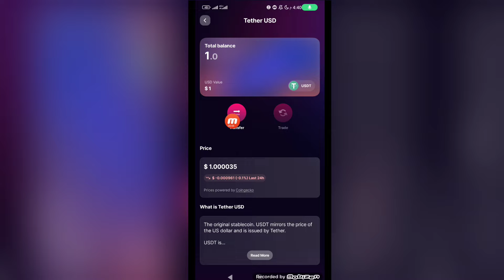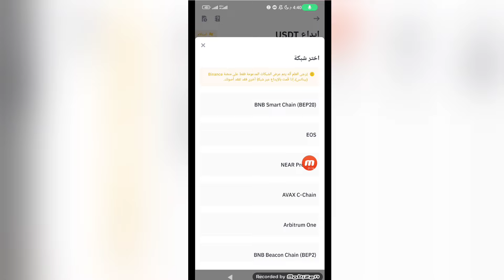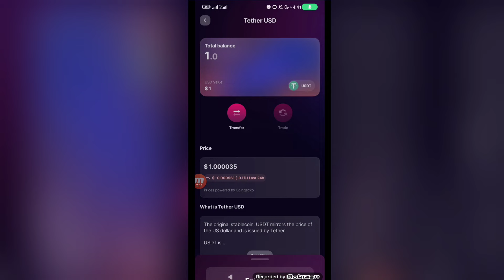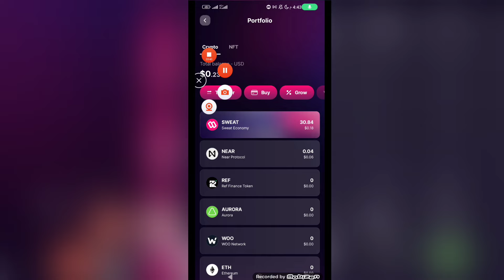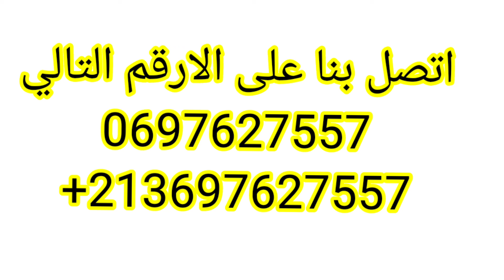كيفية تحويل1usdtمن محفظةsweat weallt الى منصة binance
إتباث السحب من sweat wallet الى منصة بينانس 1دولار| sweatcoin الربح من المشي binance

كيفية السحب 1دولار من محفظة sweat wallet الى منصة بينانس بالتفصيل عن طريق تحويل عملة sweat من محفظة سويت واليت الى منصة bybit تم بعد ذلك نقوم بتحويلها لعملة usdt ونشتري عملة trx ونقوم بسحبها الى منصة binance شرح شرح مفصل ومبسط ليفهم الجميع واي سؤال اهلا بجميع اسئلتكم تحياتي لكم

لتواصل والإعلان الإيميل
الواتساب
الارقم الهواتف
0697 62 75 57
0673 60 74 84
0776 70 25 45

خدمة السحب بدون بطاقة

للاستفادة من هذه الخدمة يتعين علي الزبون إتباع الخطوات التالية ⬇⬇⬇

1) الدخول في الحساب بريدي موب 📱
2) اختيار خدمة السحب بدون بطاقة. 💸💳
3) + الضغط على العلامة. ➕
4) اختيار المصدر. 💳
5) تحديد المبلغ. 💰
6) تحديد مدة صلاحية عملية السحب. 📅
7) الضغط على إنشاء. 🔄
8) تظهر كل التفاصيل و الضغط على تم. ☑
9) تظهر لك رسالة بنجاح العملية. ✔
10) ستصلك رسالة نصية قصيرة مباشرة الى الهاتف النقال تحتوي على الرقم السري الخاص بالعملية 📲
المراحل على مستوى الموزع الالي 💻
1) اختيار خدمة السحب بدون بطاقة. 💸
2) ادخال الرقم المتعلق بالسحب الذي تلقاه بتطبيق